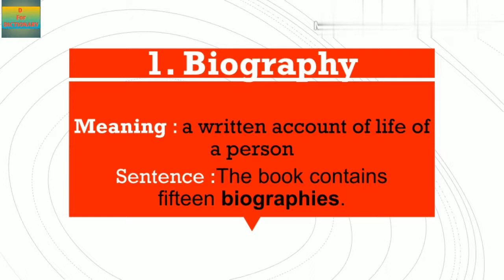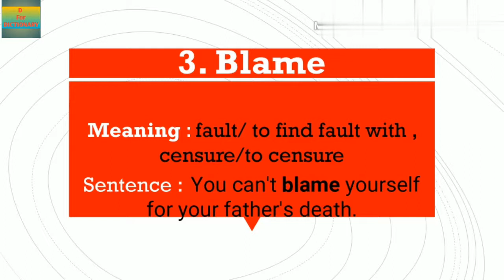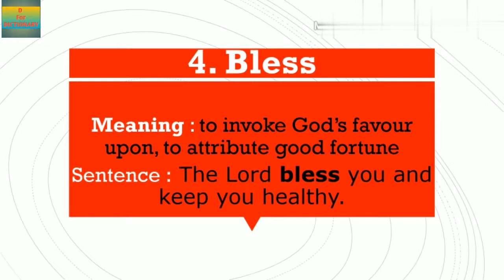Letter 'B' | 5 NEW WORDS | D FOR DICTIONARY | BY JASMINE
Hello friends😊

In this video I have introduced you with new words with letter 'B'
👉 Words with letter 🅱️
👉 Words with there meanings
👉 Words with there sentence
👉 Words from Dictionary

LEARN AND GROW with D For DICTIONARY

If you love the video, so give it a thumbs up 👍 and share it as much as you can, so that someone else can also get to know about these words.

So that you don't miss any video and Word.

Go and join, where you will get video updates in advance.

Regards
D For DICTIONARY